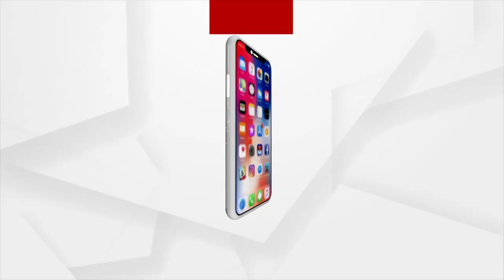Debanarayan's Wife Files Petition Not To Grant Anticipatory Bail To IPS Manish Agarwal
Debanarayan's Wife Filed Petition Not To Grant Anticipatory Bail To IPS Manish Agarwal.